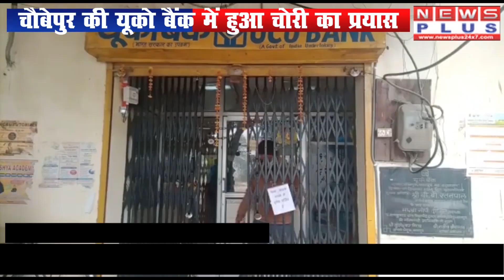UCO Bank में चोरी का प्रयास | News Plus